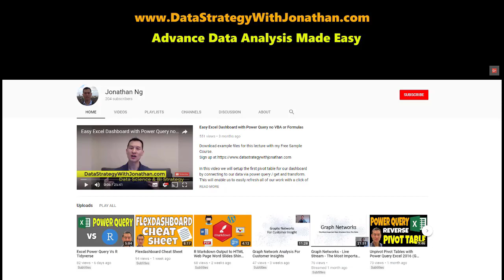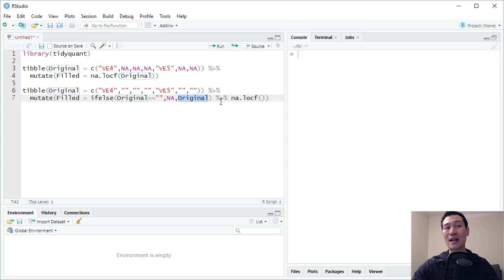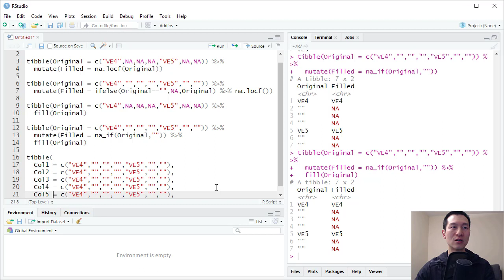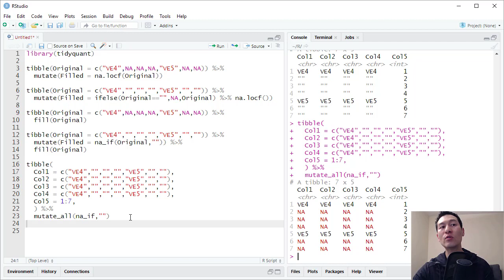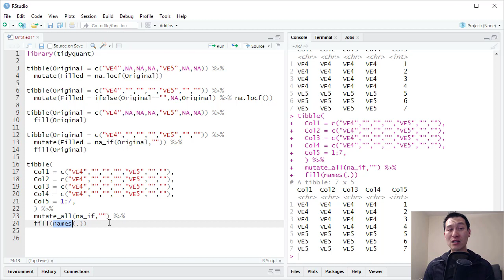R Tricks - NA Values and Bulk Column Operations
Free Sample Course